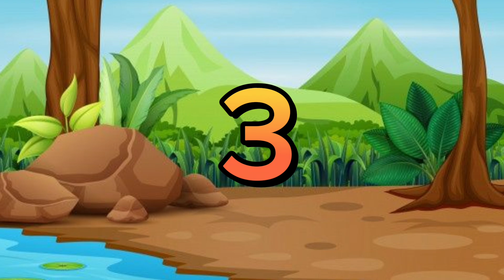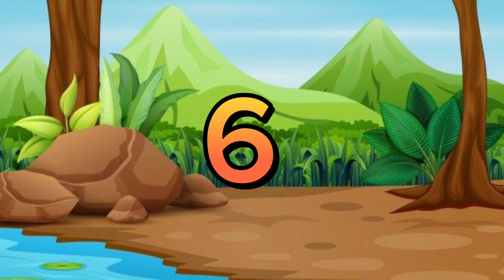Numbers Song | Counting Learn From 1 to 10 | Nursery Rhyme | Toddlers Learning Video